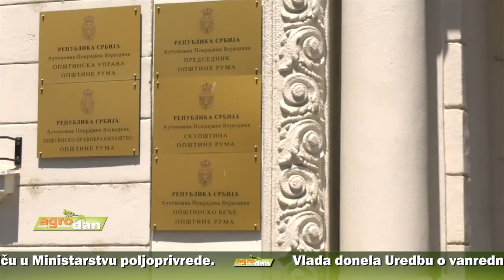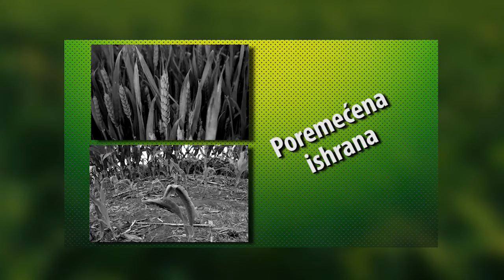AgroDan_18.06.2022.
Izvozne kvote za žitarice umesto mesečnih biće tromesečne, što će proizvođačima značajno olakšati logistiku, ističu u Ministarstvu poljoprivrede.

Vlada donela Uredbu o vanrednoj interventnoj meri podrške proizvođačima brašna i za te namene opredelila 160 miliona dinara.

Do septembra biće izgrađena automatska protivgradna stanica na prostoru Vlasenice i Višegrada, koja će braniti čitavu zapadnu Srbiju od elementarnih nepogoda, najavio ministar poljoprivrede Branislav Nedimović.

U toku žetva graška, ranih i srednje ranih sorti. Prinosi su, s obzirom na izuzetno izraženu sušu u prvom delu vegetacije, apsolutno zadovoljavajući, a kvalitet  izuzetan, ocenjuju stručnjaci.

Putem aplikacije za prijavu sezonskih radnika u poljoprivredi  od januara 2019. godine registrovano više od  63.000 berača voća i drugih "sezonaca".